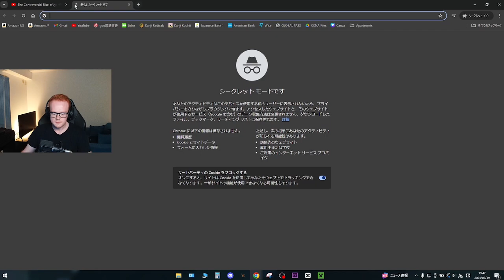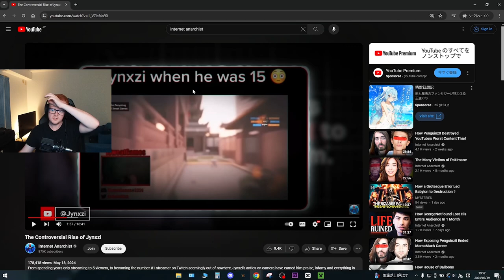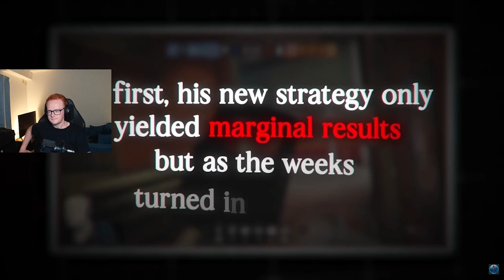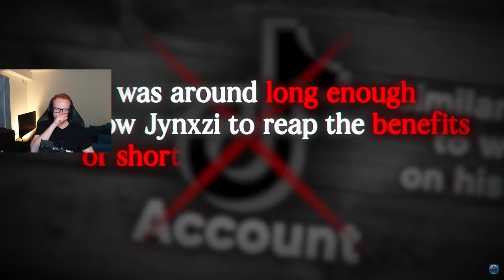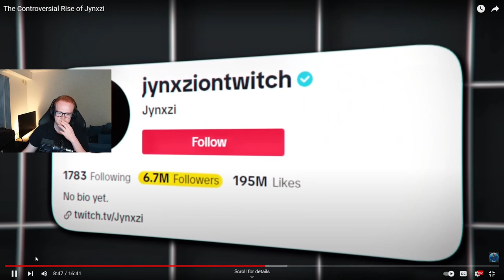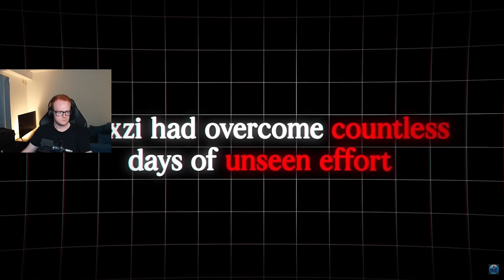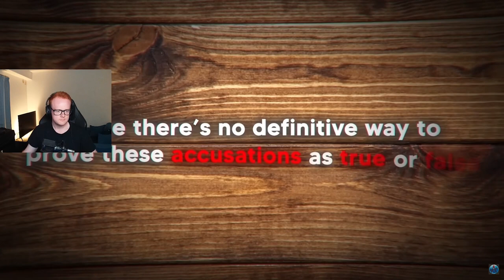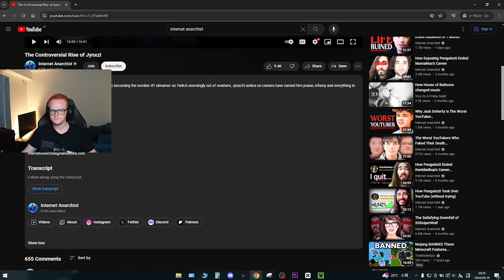The Controversial Rise of Jynxzi | AugieG Reacts To Internet Anarchist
Tonight we are taking a look at a new video made by @InternetAnarchist where we explore the so called "controversial" rise of Jynxzi. Although I don't think Jynxzi is that controversial in the slightest. Actually I really enjoy Jynxzi's content and only just discovered him recently, so I've been watching him a lot. People call him an IShowSpeed copy, or a Tyler11 copy, but is he really? Let's find out in this video!

My Gear
Laptop: ASUS ROG Zephyrus GA502G (2019)
Specs
- CPU: Intel Core i7-9750H CPU 2.60GHz
- RAM: 32gb DDR4
- Graphics Chip: NVIDIA GeForce RTX 2070 Max-Q 6gb VRAM
- Screen: 1920x1080 w/ 240hz refresh rate
- Storage: 1tb SSD